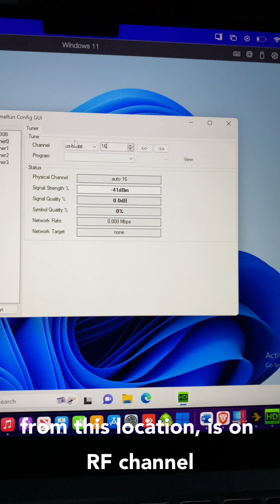Tropo With ATSC 3.0 Stations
Here's some nocturnal tropo at 2am on the east coast on May 6, 2023. Usually, the ATSC 3.0 station from Rochester comes in at 13 to 14 dB (TV digital cliff), and Syracuse at -7 to -8 dB (close to L1 signaling and bootstrap digital cliff), but tonight tropo is enhancing these signals. This happens frequently in the summer.